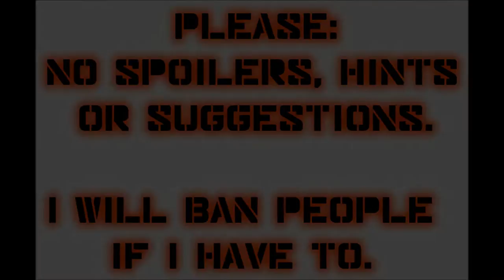Let's Play Mass Effect (Blind), Part 54: Huge Success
(Part 2 of 2) Wow, those Geth will sure be mad now. Also, we have to deal with a little incident at the refugees' hiding spot.